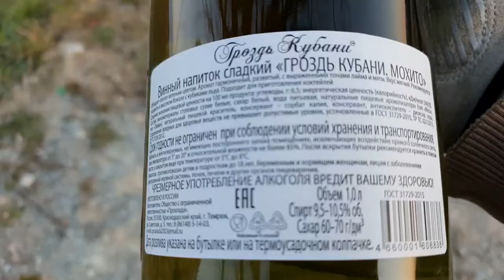Выливаю пойло на землю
Куплена эта жидкость под названием "винный напиток" в "Светофоре" .  Для кого продают эту гадость?